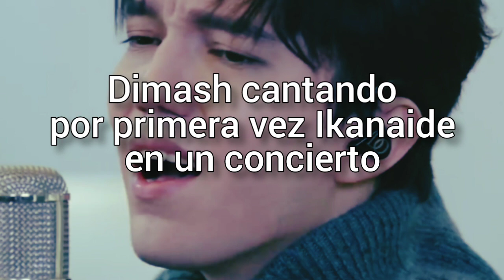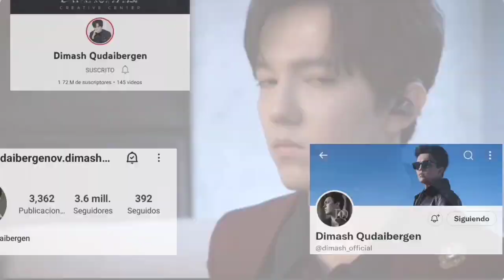DIMASH CANTA POR PRIMERA VEZ IKANAIDE EN CONCIERTO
Queridos suscriptores! Aquí les traigo un pequeño video de los fragmentos en que Dimash canta por primera vez Ikanaide en su concierto en solitario presentando en Dubai! Un tema lleno de mucho sentimiento y volviendo está ocasión en especial!